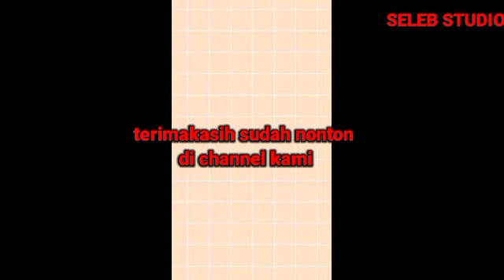Gino Khusuk Banget Bales Chat Dari Bebeb Yasmin Sampai Tidak Menghiraukan Yang Lain